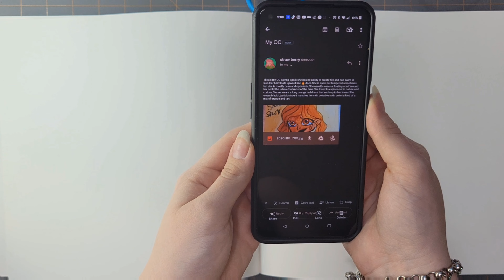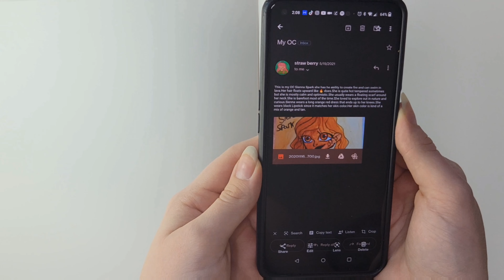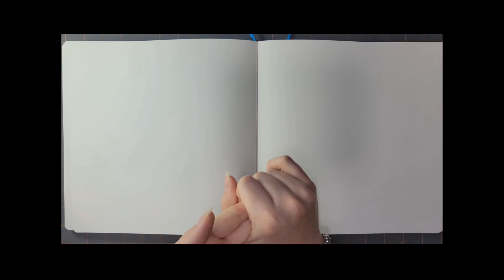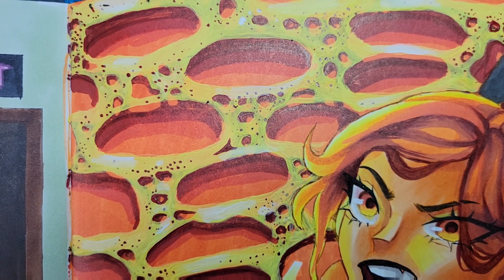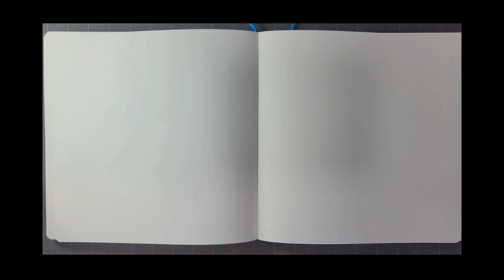Drawing ur OC'S |# 7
-Hello all new and old Sailors! Today I will be drawing some of your characters!!! Remember to send your own to my email!!!

-Hope you all are doing well and staying safe, I hope this video can put a smile on your face •́‿•̀ remember that another art video is going to be next week, so make sure to turn the notification bell on!

-Hello! Welcome to my smewl (small) channel! Where I draw a lot of anime-related stuff, and sometimes I like to do semi-realism (but I’m not good at it lol) I hope you stay with me and maybe go on an art journey of your own! I am currently creating a story for my 5 OCS! hopefully, we can accomplish something worth remembering lmao

  @Sara’s Studio
 @Mofu Bun's Art    @Mofu Bunni
 @Sage's Sketchbook
 @Minty's Sketchbook
 @Hershey Drawz

(You can send me O.C. entries to this email too! AND ASK FOR COMMISSIONS)

I’m in high school :)
I like to draw people (duh lol), but have been interested in backgrounds lately

-CYA in my next videoooo baiiiii